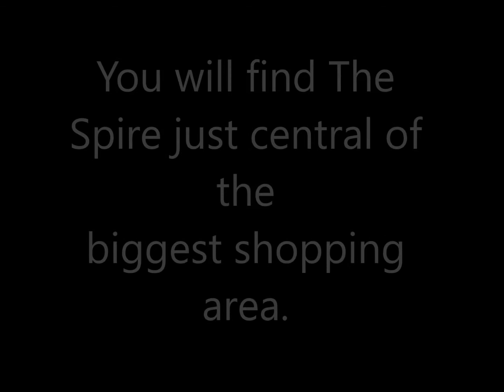The Spire of Dublin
The Spire of Dublin (monument of light). 121 m, made of steel, from January 2013